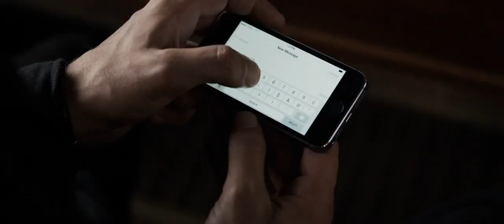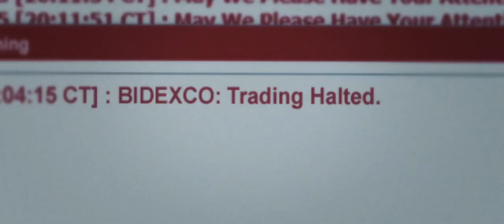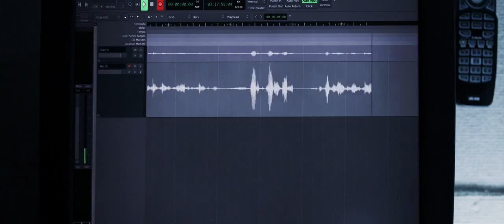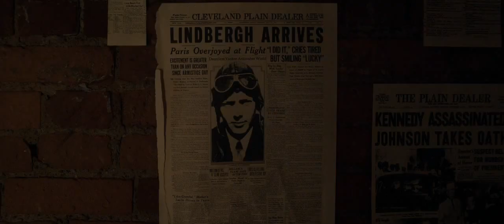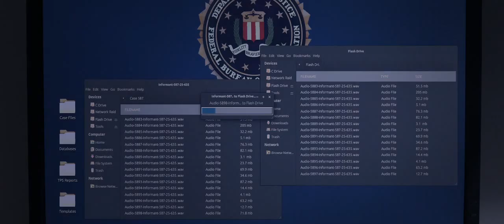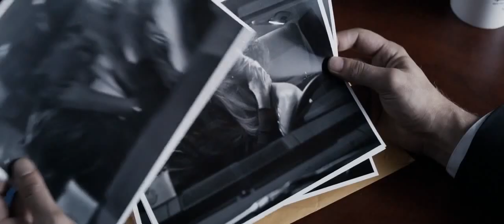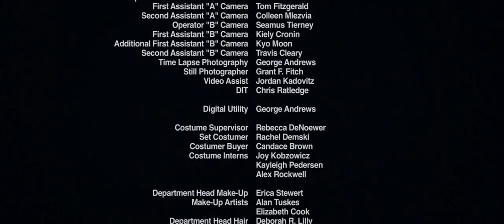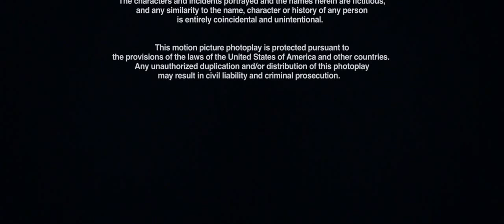კრიმინალური აქტივობა (სრული ფილმი) ქართულად sruli filmi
ოთხი მეგობარი ცდილობს რისკიანი საქმით დიდი ფულის შოვნას, თუმცა მდგომარეობა რთულდება მას შემდეგ, რაც საქმე ჩაიშლება და გაირკვევა, რომ ერთ-ერთ მათგანს მაფიასთან სერიოზული პრობლემები აქვს.